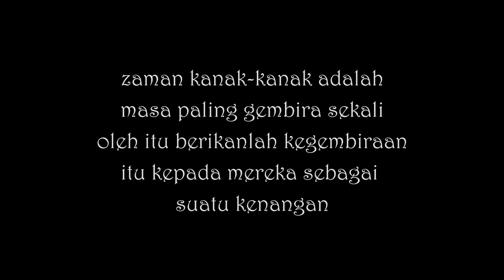Zaman Paling Gembira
masa paling seronok adalah zaman kanak-kanak.ianya satu kenangan yang tidak terlupkan..
seronok